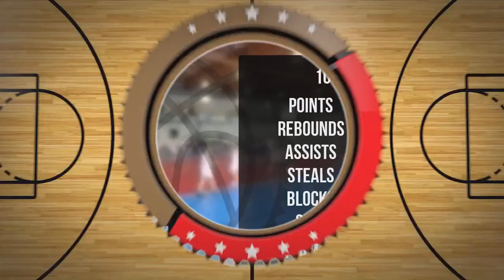Marcel Cieślak Player Mixtape DC83 Brodnica 2023